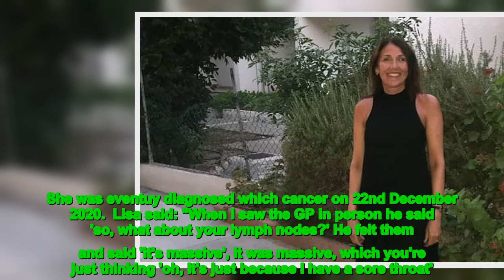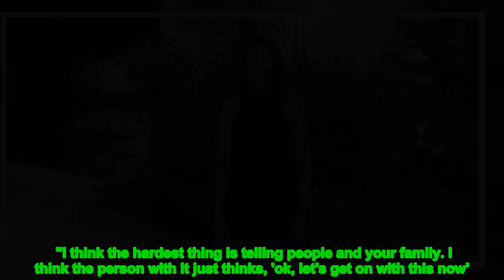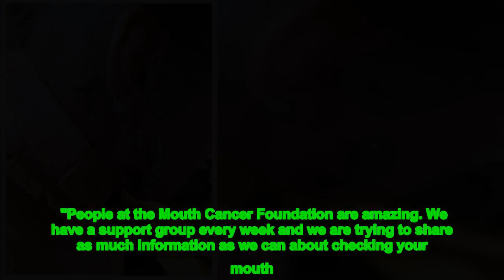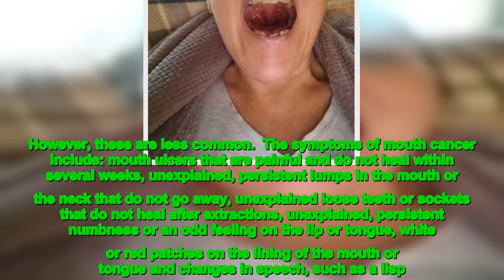WARNING: This article contains some graphic images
A mum was stunned when her 'sore throat' turned out to be tonsil cancer - while gruelling radiotherapy burned her face and neck like it had been 'cooked in a microwave'. Lisa Gooddy said she's suffered with sore throats since a child and noticed a white patch on her tonsil in 2019, so had it checked out by a GP who thought it was just tonsil stones.  But a year later, the 'chatty' customer support assistant noticed her voice feeling tired so returned and after several appointments and various antibiotics, was referred to a specialist. The 51-year-old was 'devastated' to eventuy be diagnosed with stage T2 tonsil cancer in December 2020, which had spread to her soft palate and lymph nodes in her neck.  The mum-of-three had chemotherapy and 33 lots of proton beam therapy to treat the cancer, which saw the skin on her neck become inflamed, red and sore. The radiotherapy also 'destroyed' Lisa's saliva glands and has left her with a constant dry mouth that has impacted her speech, ability to chew and swow food right down to doing simple tasks like licking an envelope.  Grisly images captured by Lisa reveal the large white patch on her tonsil and her neck covered in open wounds from the effects of radiotherapy. After receiving the  clear last June, she's now keen to raise awareness of the importance of checking your mouth, tongue and throat for any changes and of pushing health care professionals for answers.   Lisa, of Stockport, Greater Manchester, said: "Somebody said that it's actuy like you think about your mouth or skin being microwaved, basicy that's what's happening. When they said that to me I thought, you know actuy, that makes sense. You can imagine it was being cooked.  "You don't feel radiotherapy until afterwards. No wonder it does what it does to your mouth because basicy if you think of what radiotherapy does to your skin and how delicate your mouth is, it's like being burnt."  Lisa said that she'd had issues with her throat, like having tonsillitis, from a young age. She first noticed her tonsil was 'enlarged' around 15-years-ago when looking at her son's tonsils which prompted her to check hers.  Lisa said: "I regularly go to the dentist so I think because I said 'oh yeah, I've always had large tonsils' maybe it was taken for granted and they thought 'oh, she's just got a large tonsil' nobody thought they should investigate further'. I used to suffer quite a lot with my throat and tonsils so I went to the doctors a long time ago, about 12 months before [diagnosis] and told them I was having trouble with my throat.  "There was a white patch on my tonsil and I've had tonsil stones in the past but unfortunately I wasn't referred at that point as they thought it was tonsil stones. I work in a contact centre environment and I'm quite a chatty person and had to take and make cs and my voice was getting very very tired.  "We'd have meetings and I actuy couldn't go to some of them one day. I felt absolutely drained and I thought 'I can't spea